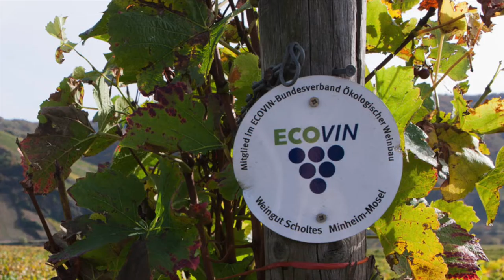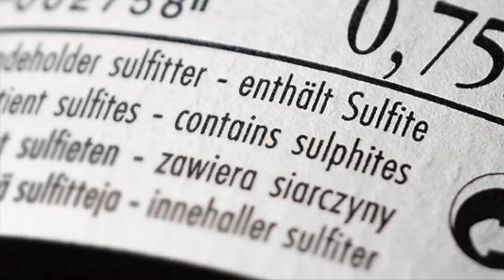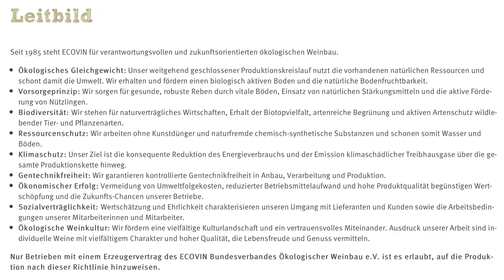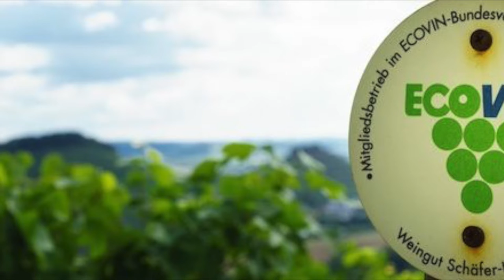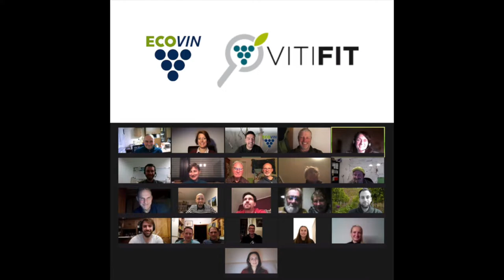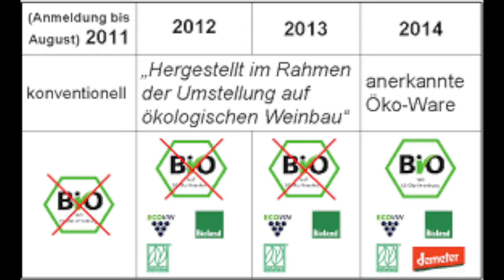Wie nachhaltig ist das ECOVIN-Siegel? | Lernvideo Kim&Ernst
In diesem Video wird genauer beleuchtet, ob das ECOVIN-Biowein-Siegel tatsächlich eine nachhaltige Entwicklung unterstützt.

von Kim & Ernst